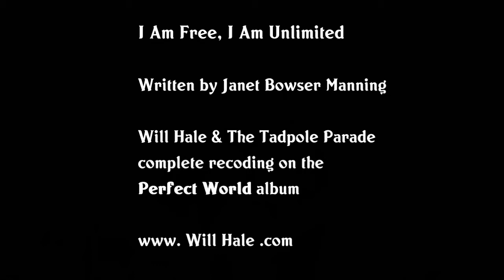I Am Free, I Am Unlimited - An Anthem for Peace - Will Hale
A powerful speech you may not have heard.
Martin Luther King Jr. - 'Great March to Freedom Rally' Speech - Detroit, Michigan - June 23, 1963

"And so this social revolution taking place can be summarized in three little words. They are not big words. One does not need an extensive vocabulary to understand them. They are the words "all," "here," and "now." We want all of our rights, we want them here, and we want them now."

13 minutes is a powerful place to start.

Address at the Freedom Rally in Cobo Hall
Full text of speech. 6-23-63

I Am Free, I Am Unlimited - Will Hale & The Tadpole Parade
For Martin Luther King Jr.
Full recoding on Will Hale's Perfect World album.

I Am Free, I Am Unlimited
Written by Janet Bowser Manning